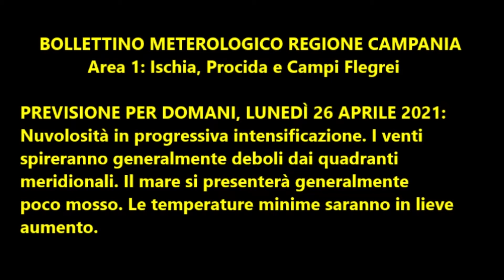Isola d'Ischia: Previsione meteo del 26 aprile 2021